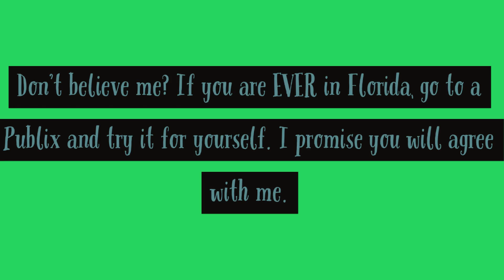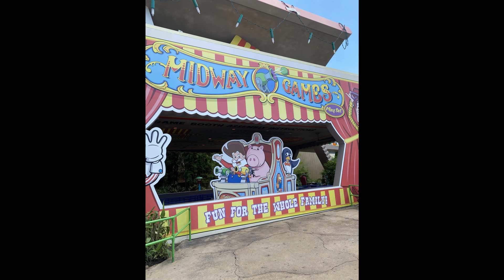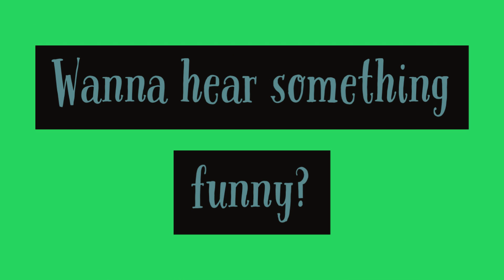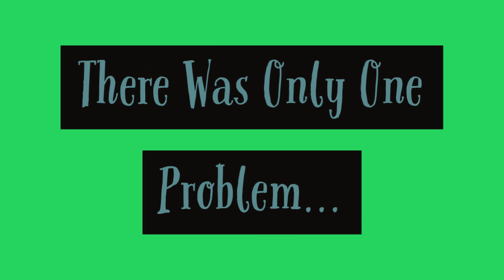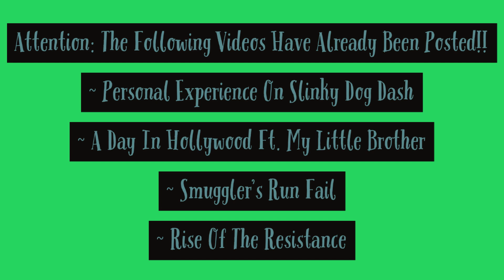Disney During Quarantine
Hey Guys! Join me as I discuss my recent trip to Disney World during this crazy pandemic. Learn about the precautions Disney is taking to keep guests safe and see clips of new attractions in Disney's Hollywood Studios.